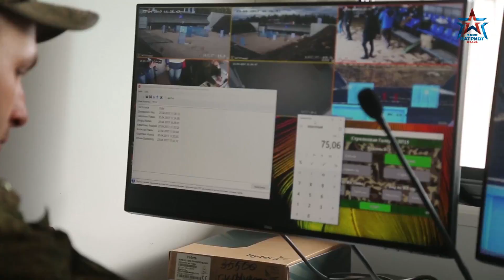Парк Патриот. Открытие Многофункционального Огневого Центра.